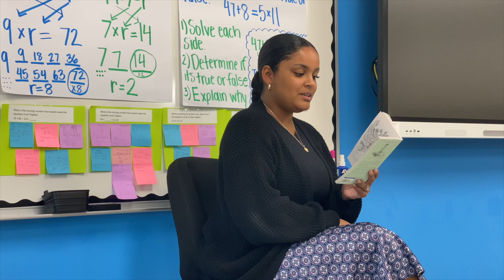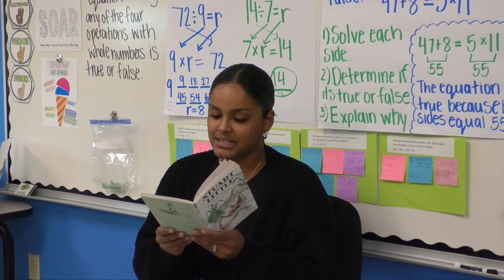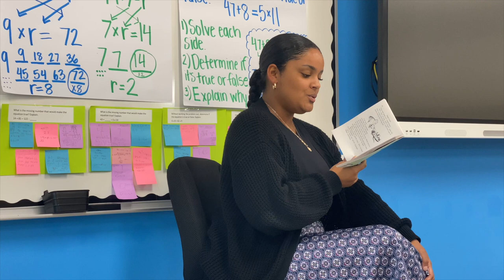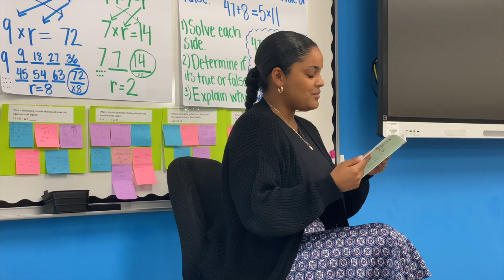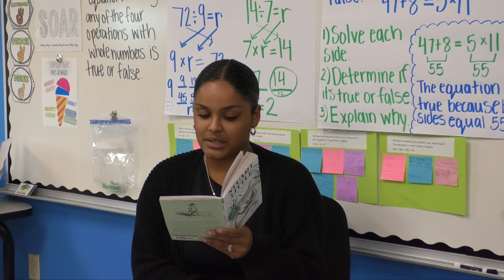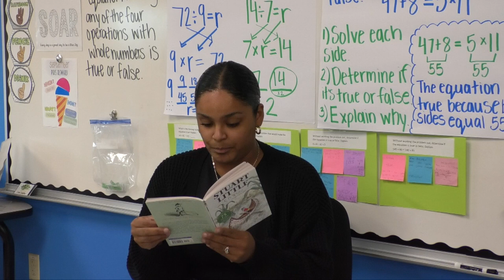Chapter 11 The Automobile